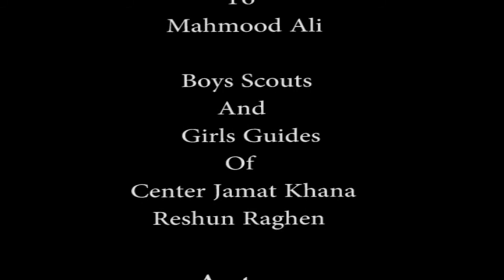Drug Abuse,,,,,, awareness short film by boy scout reshun chitral.... trailer,,, chitral